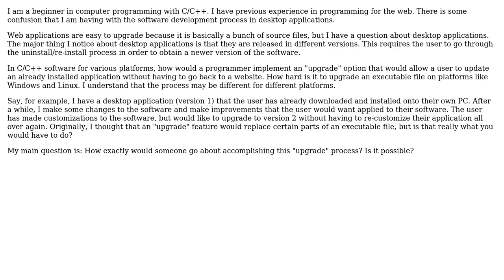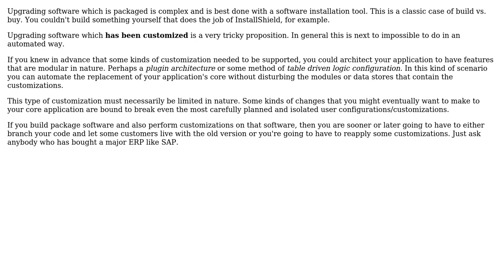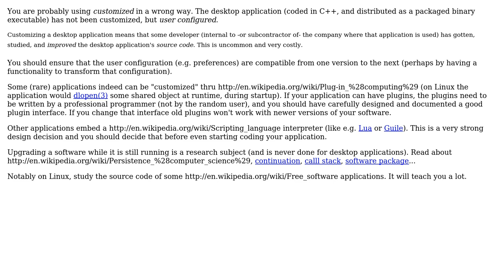Software Engineering: How to upgrade software? (2 Solutions!!)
Software Engineering: How to upgrade software?

With thanks & praise to God, and with thanks to the many people who have made this project possible! | Content (except music & images) licensed under CC BY-SA | Music | Images & others | With thanks to user Joel Brown user Jacob Perkins user Basile Starynkevitch and the Stack Exchange Network Trademarks are property of their respective owners. You are responsible for your own actions.